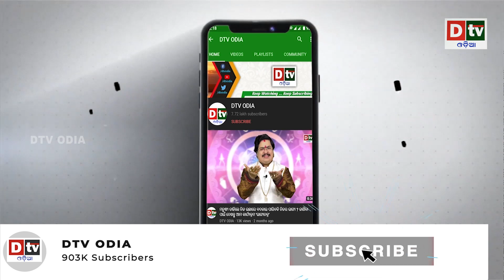ବାଇଡେନ ଓ ମୋଦିଙ୍କ ଯୋଡି ଚାଇନା ଓ ପାକିସ୍ତାନ ଉପରେ ପଡିବ ଭାରି | Odia news live updates